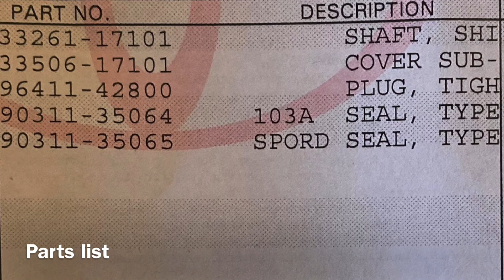Toyota - 2ZZ-GE - Trans C60 6 Speed prep (Fwd selector shaft to rwd selector shaft & axle seals)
DESCRIPTION
-Toyota - 2ZZ-GE - Transmission Preparation & Components - FWD Selector shaft removal & installation prep for RWD Selector shaft installation into a MRS-Spyder conversion

-Parts Used: 2000 Celica C60 transmission and selector shaft components. Purchased new Rwd selector shaft,  reverse block out plate, bushing cap, fipg

-Cleaned and lubricated all parts thoroughly before installation